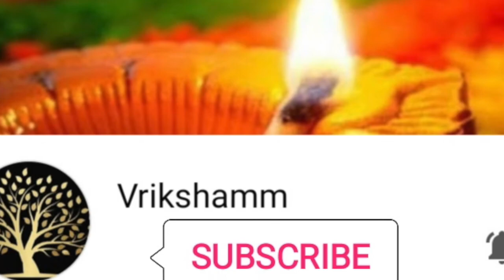செய்வினை, பில்லி,சூனியம் விலக ! Sarabeswarar -சரபேஸ்வரர்-Short video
இராமாயணம் உருவான கதை | Valmiki Ramayana in Tamil | வால்மீகி ராமாயணம் Untold Story About Ravana's Brother Ahiravan || Unknown Facts Tamil இராமரின் உயிரை காப்பாற்ற தன் மகனுடனேயே சண்டையிட்ட அனுமன்Ramayanam Animated Movie in Tamil ,YUDDHAKANDA,SUNDARAKANDA,ராமாயணம் உண்மையா ?Ramar Bridge#ramayanamtamil palakandamramayanam valmigiramayanam,MahaPeriyava​​​​​​​​ Periyava​​​​​​​​ KanchiMahan​​​​​
Maha Periyava | சிவபுராணம் - Sivapuranam | Namasivaya vazhga with Tamil Lyrics#வியாழன் அன்று கண்டிப்பாக கேட்க வேண்டிய தத்தாத்ரேய]Lord Hanuman Tamil Devotional Songs | Panchamuga Anjaneya Tamil Song,anumar,anuman magan
சுவாமி படம் எந்த திசையில் இருந்தால் யோகம்?
Ramayanam Full Story in Tamil | VRIKSHAMMராட்சம் பலன்கள்,ருத்ராட்சம் அணியும் முறைகள்,ருத்ராட்சம் அணிந்து செய்ய கூடாதவை,ருத்ராட்சம் -,ருத்ராட்சம் கனவில் வந்தால் என்ன பலன்கண் திருஷ்டி விநாயகர் வீட்டில் எப்படி வைக்க வேண்டும்
kubera,sarabeswarar,sharaba,devarkal,iranya,hiranyan,pragalatha,prahaladhar,pilli,suniyam,eval,seivinai pariharam,sunday,raagu kaalam,rahu kaalam.

Natchathira Sangamam